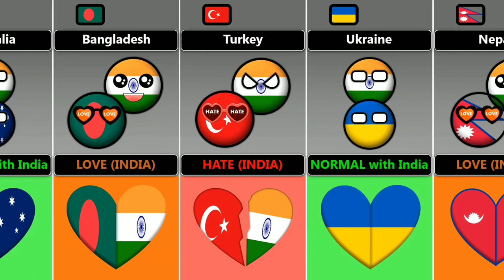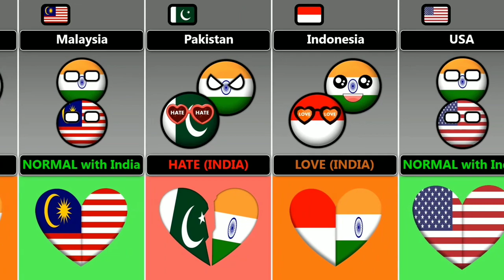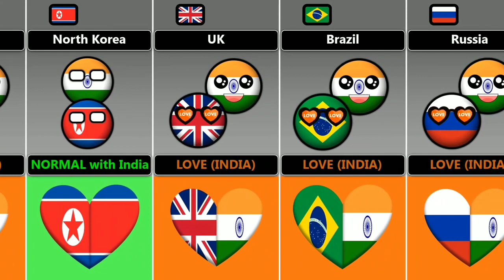Who Do India Hate or Love [ Countryballs ]